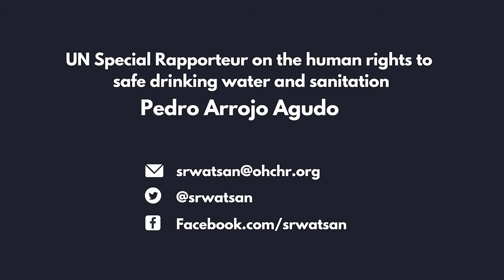COP26 Video 2 - March to Glasgow Day 2